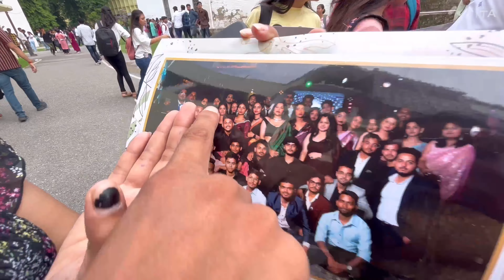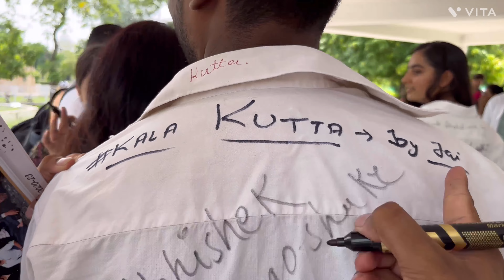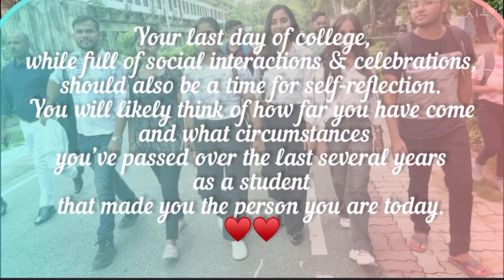Pen Fest 🖊️ || last day of university 🥹